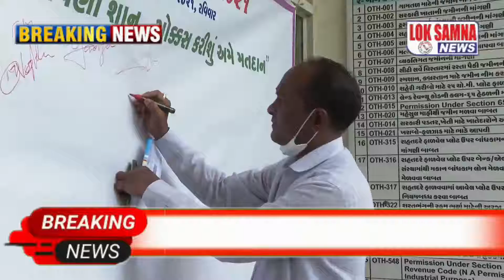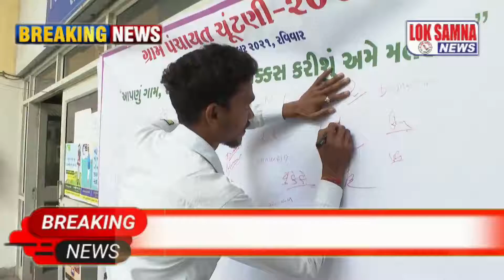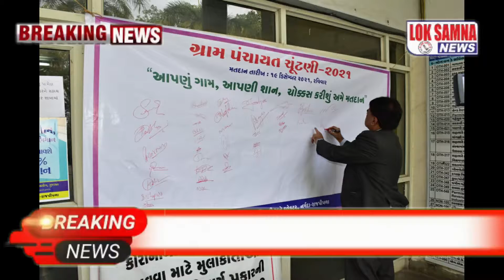નર્મદા જિલ્લા સેવાસદન ખાતે જિલ્લા કલેકટરશ્રીના અધ્યક્ષસ્થાને મતદાર જાગૃતિ માટે 'સહી ઝુંબેશ' યોજાઈ.